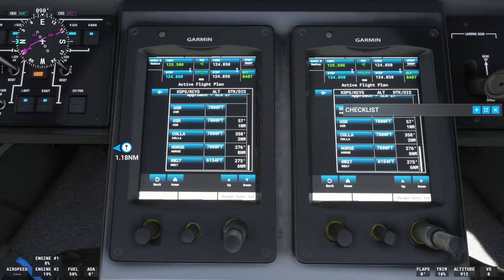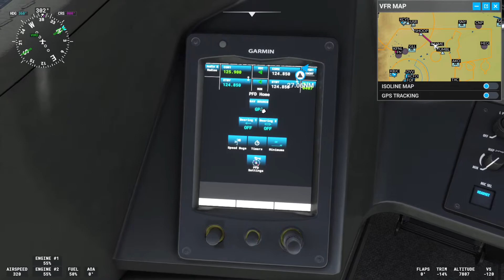Microsoft Flight Simulator 2020 Part 3 - Full Gameplay Walkthrough Longplay No Commentary